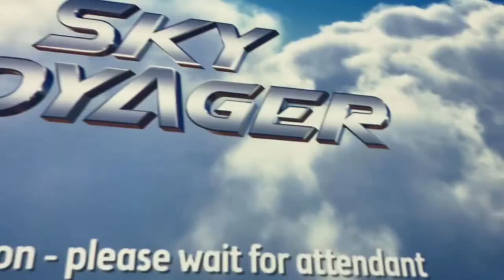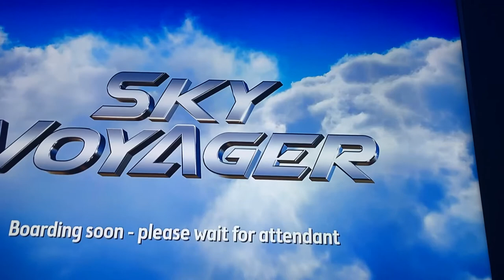Checking Out Steel Taipan And Buzz Saw Demolition (Dream World, Gold Coast)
Had A Great Day Out With Fun Stuff Vlogs And We Meat Jaggs Journeys Dream World Steel Taipan buzz Saw